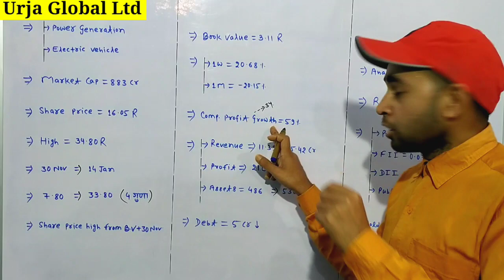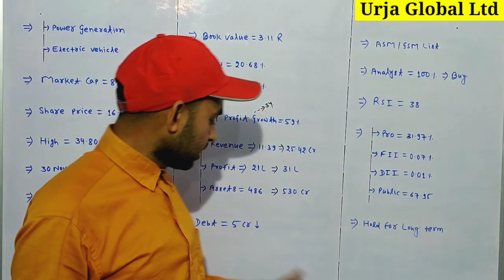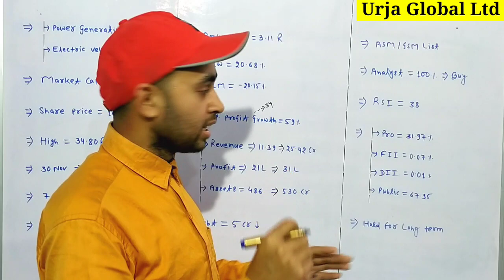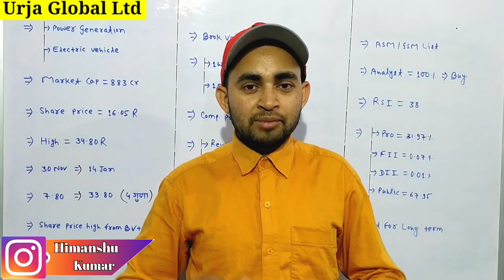Urja global share latest news | Future Of India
In this video you will know about Urja Global share latest news and updates .

Urja global
Urja global ltd

Hash Tags -

Please Note:-